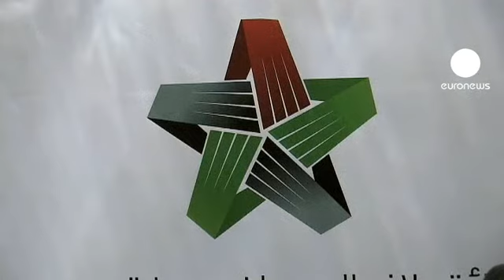Syrian main opposition in bid to elect prime minister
Syria's main opposition coalition has started a push to form an interim government to provide support and services to people living in rebel areas.

Monday's meeting in Istanbul is seen as the most serious attempt yet to bring together all the factions working to topple President Bashar al-Assad's government. One of the first steps will be to elect an interim prime minister from twelve candidates.

Jamal Qaresli, Syrian opposition interim prime minister is one of those standing. "As a candidate I want a democratic Syria. We want the country to play a constructive role in the region together with Turkey and with other neighbours. We are aiming for democracy and equality. The nation is divided now, and we need to work together with other groups," he said.

The coalition's 73 members will vote on Tuesday from the shortlist which includes Syrian opposition politicians, exiled businessmen and academics. Our correspondent  at the meeting Bora Bayraktar says: "While the crisis in Syria enters its third year for the first time the opposition groups are trying to elect a prime minister who will be responsible for civil service within Syria."